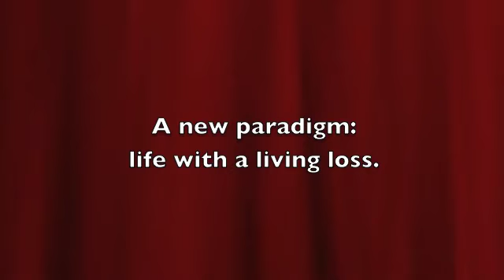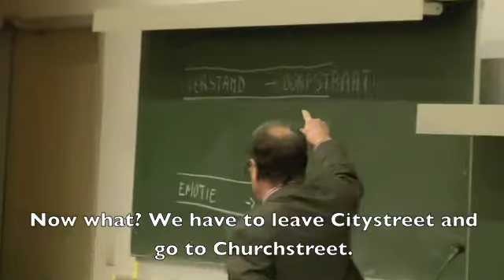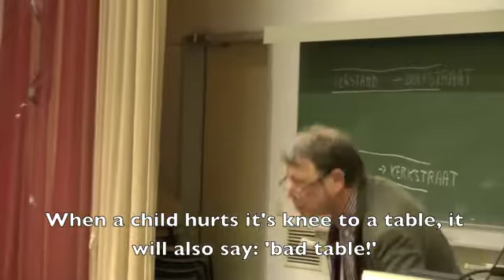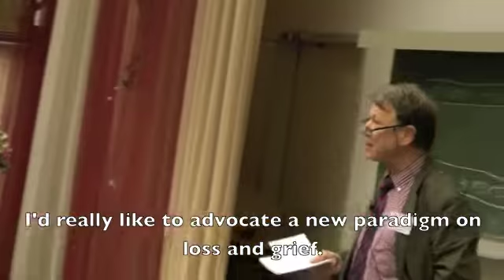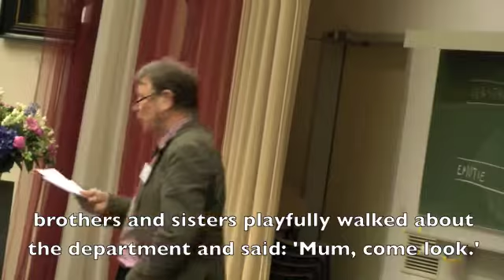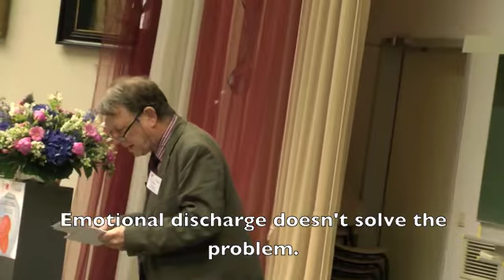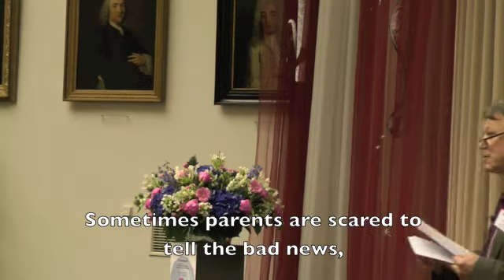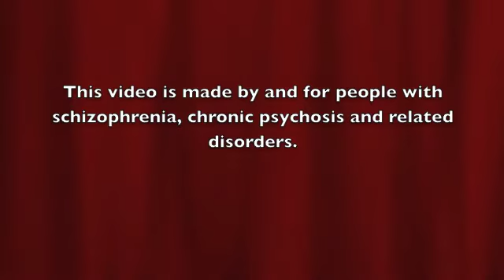Dr M. Keirse presents : A living loss (schizophrenia) : Vereniging Anoiksis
This interview is about the processing of the fact that you suffer from schizophrenia.
This  falls under mourning. You don't mourn about something that's gone, but about something that's still there. Every day again.
Anoiksis Association for people with schizophrenia chronic psychosis and related disorders.
Address : Association Anoiksis
Academisch Ziekenhuis Utrecht : Kamer B.01.2.23 : Heidelberglaan 100 : 3584 CX : Utrecht : Telefoon: 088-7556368
Netherlands